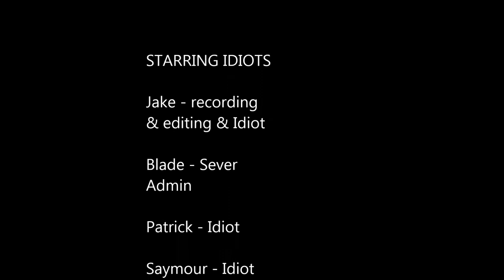ARMA 3 (bloopers)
from our first 2 videos